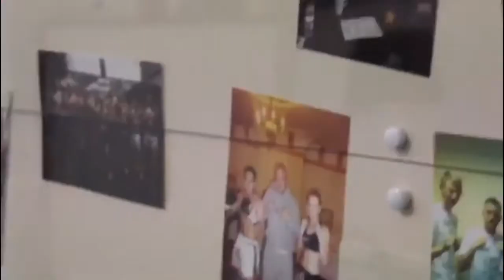Masda Gym Liverpool Promotional Video April 2018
Masda Gym Liverpool. We Offer you everything in combat sports under one roof.  We have classes for Men Women and Children. We have a great fitness suite with cardio, resistance machines and free weights. A fantastic combat sports academy providing classes in a variety of styles. - MMA BOXING MUAYTHAI KICKBOXING BJJ WRESTLING GRAPPLING